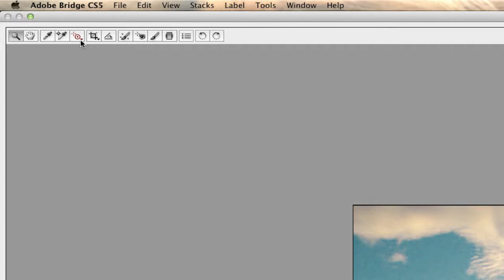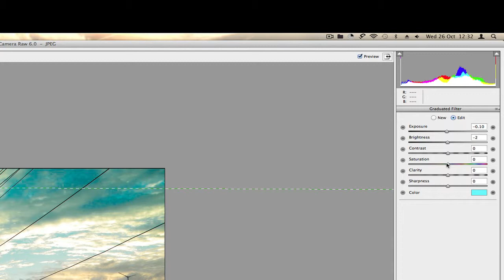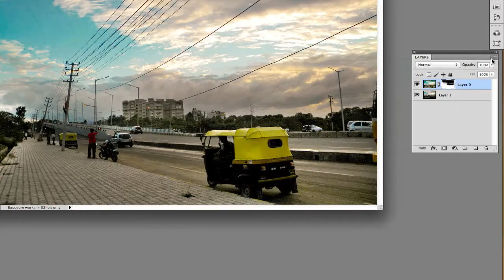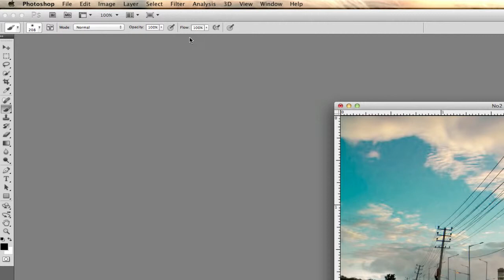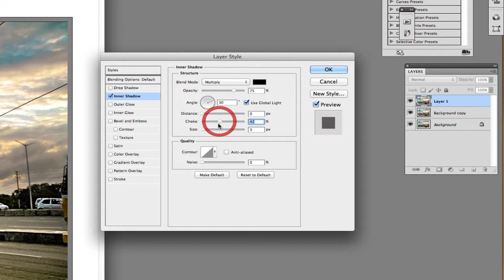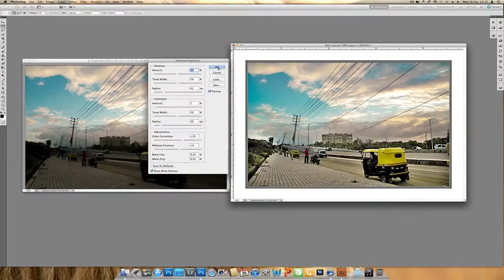How to reveal details and create frame to image in PS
In this video we will see how to improve dark part of the image and finally creating frame for presentation.